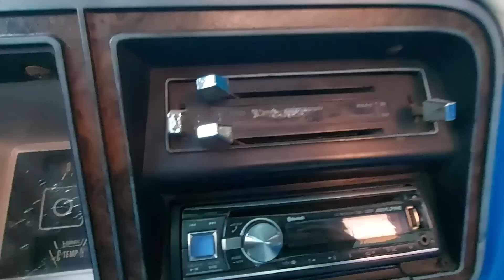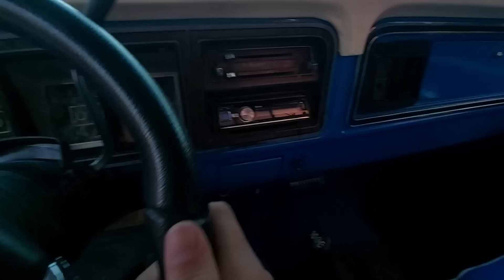💲SALIÓ A LA VENTA ESTA FORD RANGER 79' 💲| EN CULIACÁN 🍅 | EL TIO SERSH